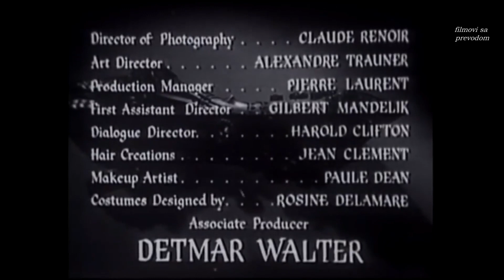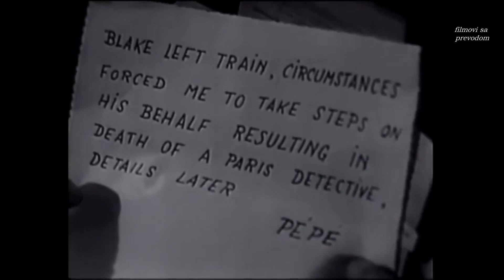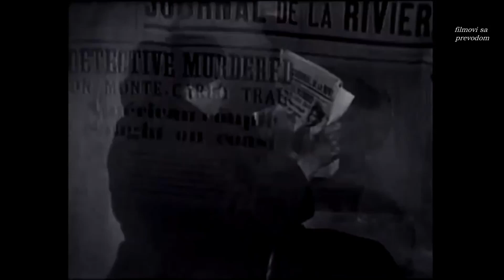The Green Glove (1952) - sa prevodom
The Green Glove (1952)

An ex-soldier and his new girlfriend comb France for a valuable relic...which others are willing to kill for.

Director: Rudolph Maté
Writer: Charles Bennett
Stars: Glenn Ford, Geraldine Brooks, Cedric Hardwicke